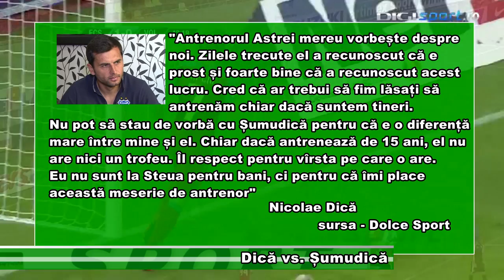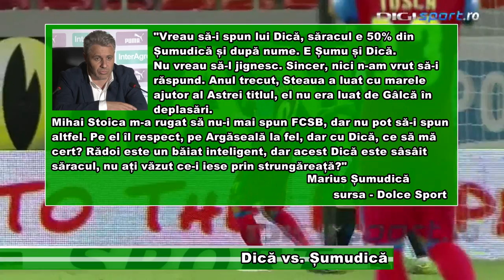Dică vs Șumudică